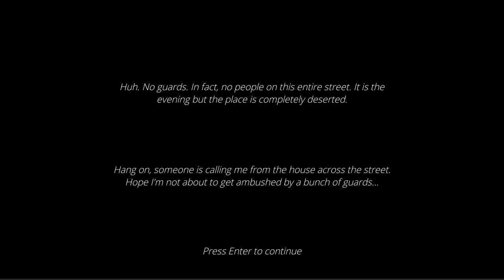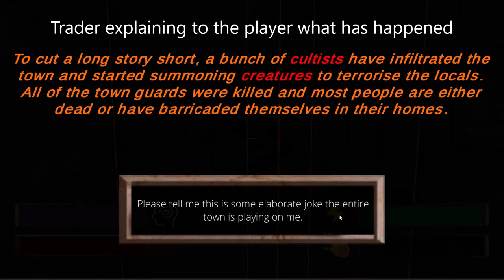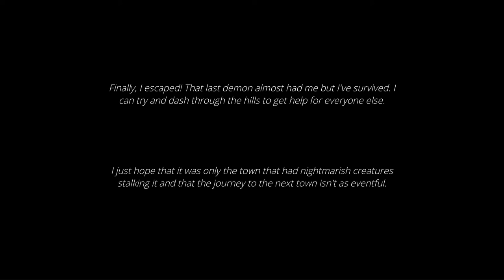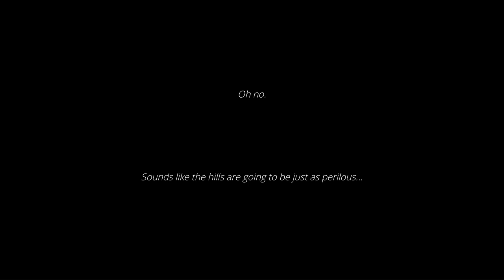Final Project - City of Despair, Gameplay Showcase Video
This is a development diary of my Final Project during my masters degree in Games Development (Programming) MSc at Kingston University.

The project consists of a survival horror game where a city has been overrun by monsters. The player must avoid/defeat the monsters and find a way out of the city.

This is the final video showing all the gameplay features that the project contains. Many features have already been seen in a test scene in Unity. The game includes story, enemies (with various attacks), a trader to buy items and upgrades, pickups and much more.

The asset list is too long for a YouTube description so all assets used are listed in this Google Doc